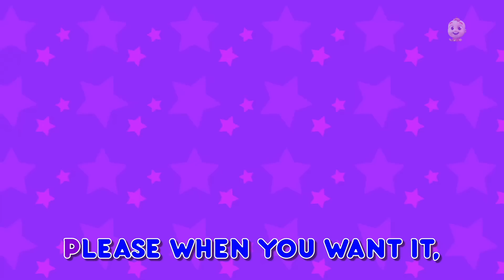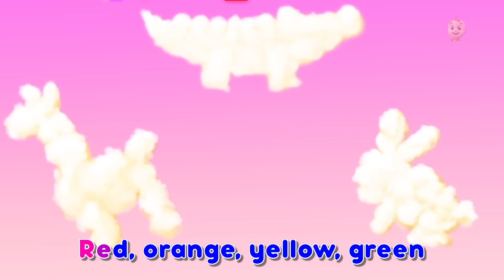Wash Your Hands, Good Manners + More Preschool Rhymes & Videos for Kids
Super Supremes Sing Along is home to various popular karaoke nursery rhymes that educate & entertain toddlers through music & story-telling. They will learn to read with our wonderful collection of animated videos including Baby Shark & many more!